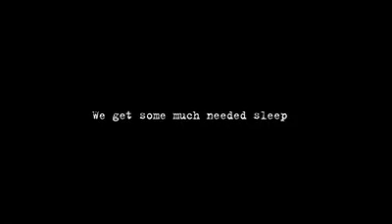LAFCO visits Frogville in Santa Fe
The world famous LAFCO bus, packed with filmmakers, photographers and musicians, visits Frogville during it's 2006 cross country tour.